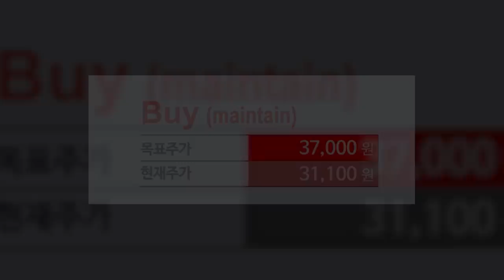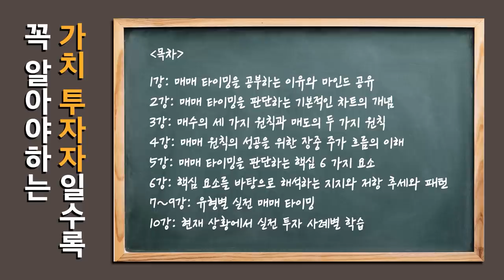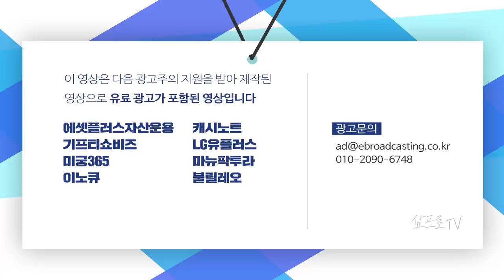[심층 인터뷰] 수요가 아닌 공급을 보면 유가 흐름 알 수 있다? f.대신증권 한상원 책임연구원